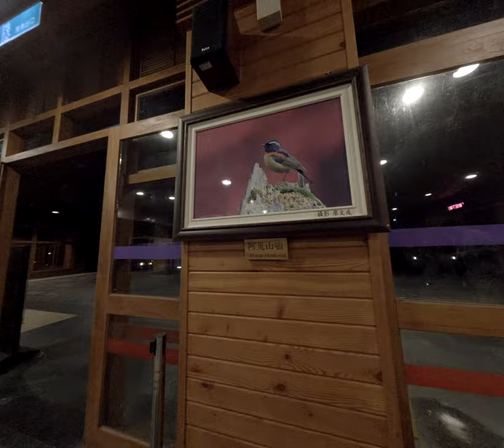在阿里山幽默冒險中火家庭奇特營地遇上肚子餓校花她們竟然決定一起舉辦最爆笑麵包比賽看看誰能笑到最後！ 2